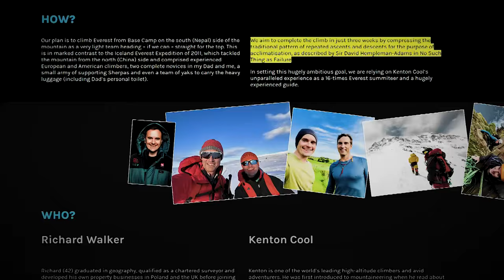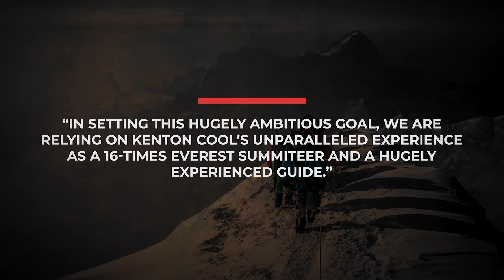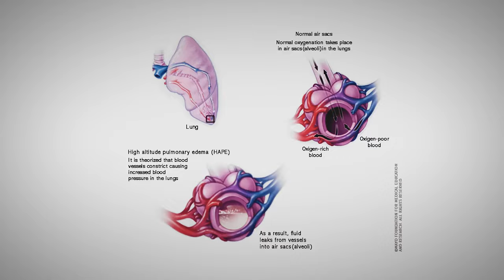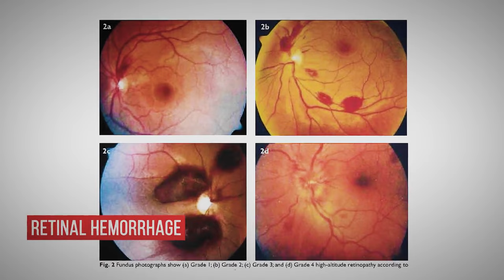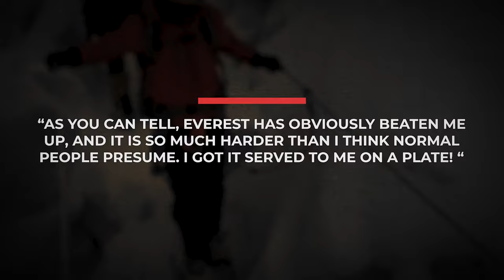This Man Underestimated Mount Everest And Gone Blind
Richard Walker, born in 1980, is the son of Malcolm Walker, who founded Iceland in 1970. He graduated in geography from Durham University in 2001 and qualified as a Chartered Surveyor. He is married with two children. And since 2002, he has overlooked his father’s business.

On May 17, 2023, this businessman made headlines with his successful expedition to the top of the world, Mount Everest. Richard was accompanied by veteran mountaineer Kenton Cool, who had previously scaled the mountain in Nepal a total of 17 times.
Richard himself had past experience climbing the North Col of Everest. Richard planned this expedition to raise £1 million in charity money for patients with dementia. He was super excited for his venture and told in one of his interviews,
"Having climbed to the North Col of Everest (7,020m) 12 years ago, I know that this certainly won't be easy, but I will be in the inspiring and hugely experienced company of Kenton Cool, who has already reached the top, an incredible 16 times. I am determined to do everything I can to make the world's first Rare Dementia Support Center a reality.”

And of course, the pair did their months of preparation. But they didn’t want to do the expedition the ordinary, traditional way. The typical Everest expedition spends three months acclimatising and preparing for the final summit push.
Richard revealed his quest on his website back in March.
“We aim to complete the climb in just three weeks by compressing the traditional pattern of repeated ascents and descents for the purpose of acclimatisation, as described by Sir David Hempleman-Adams in No Such Thing as Failure.
“In setting this hugely ambitious goal, we are relying on Kenton Cool’s unparalleled experience as a 16-times Everest summiteer and a hugely experienced guide.”

So, the pair started their journey from Kathmandu on April 19, 2023. By May 10th, they had reached base camp and it was the morning of May 12th when both started their bid towards the summit with a sun shining over their heads. They both reached South Col on May 16.